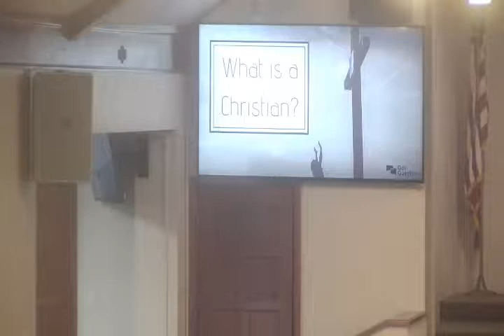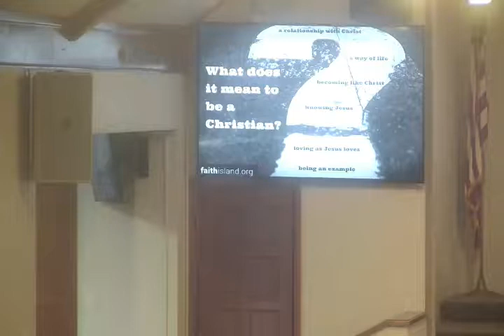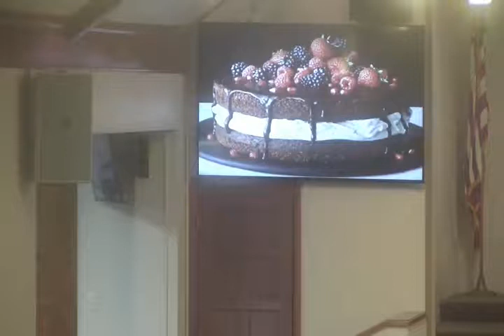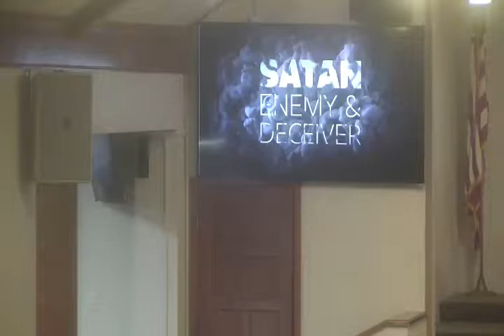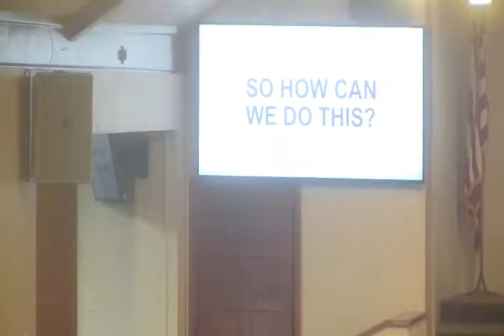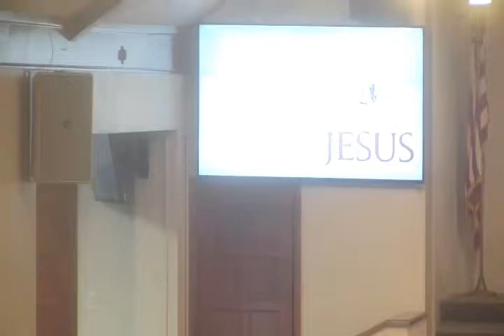Sunday Service November 10, 2019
Sunday Service
Sibley First Presbyterian Church
Sibley, Iowa